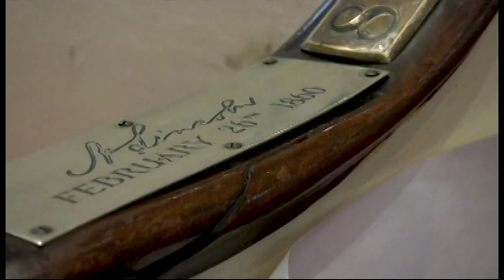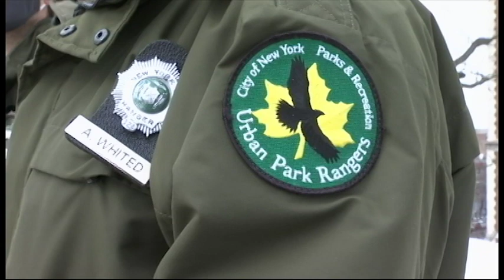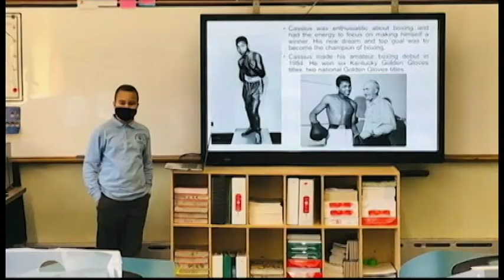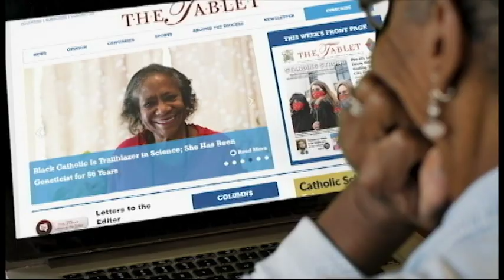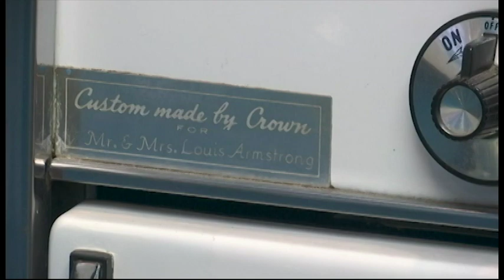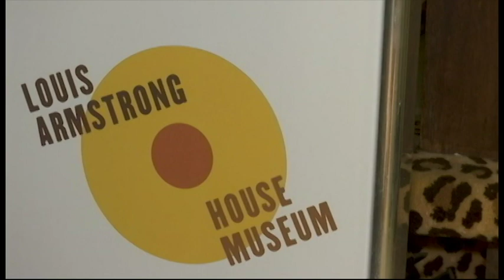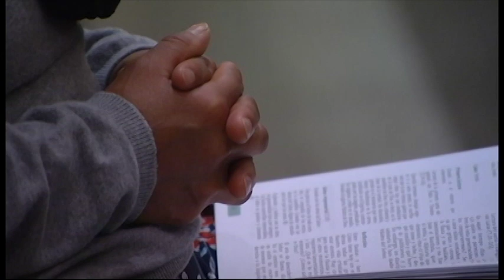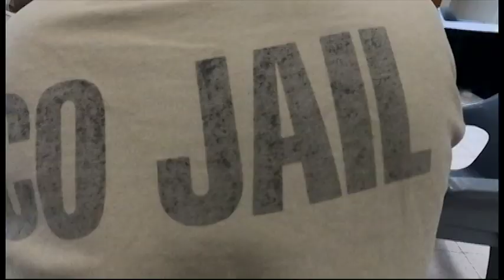Catholic News Headlines for Friday, 2/26/21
Going underneath a Brooklyn church, once the grand central depot of the Underground Railroad.

Before Central Park there was Seneca Village, a place African Americans could call home.

One artist looks back at his work and the joy it brings to people.

Louis Armstrong's home and his ties to the Diocese of Brooklyn.